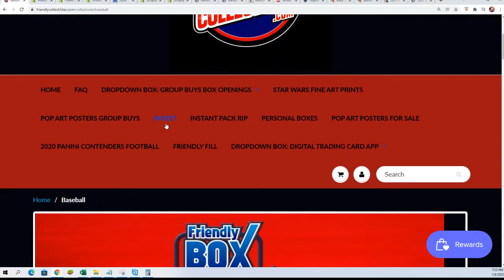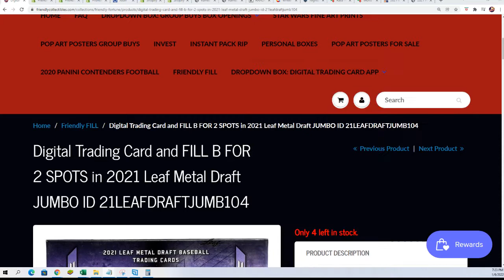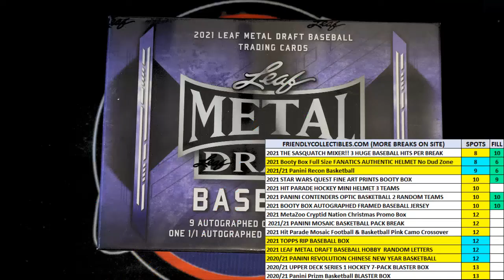2021 Leaf Metal Draft JUMBO ID21LEAFDRAFTJUMB104 FILLER A